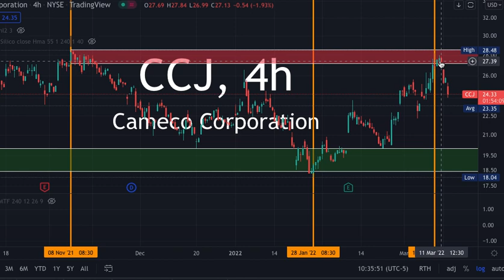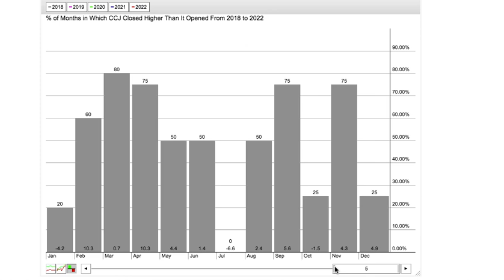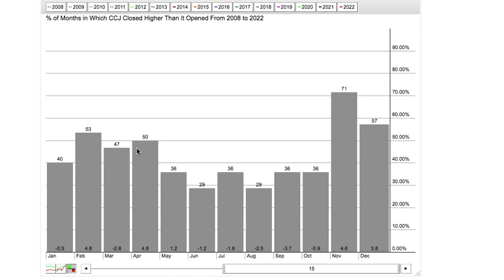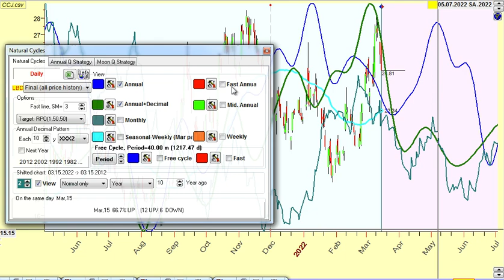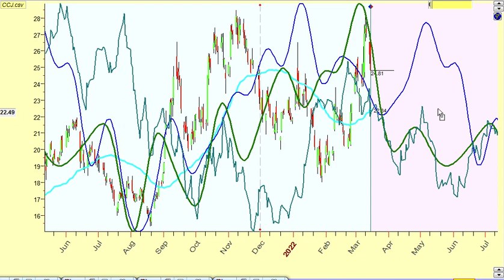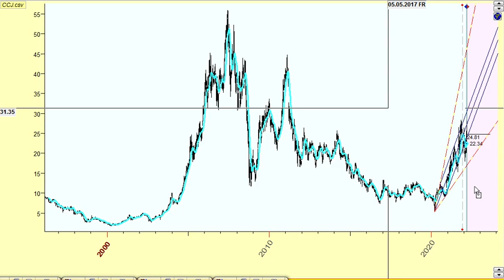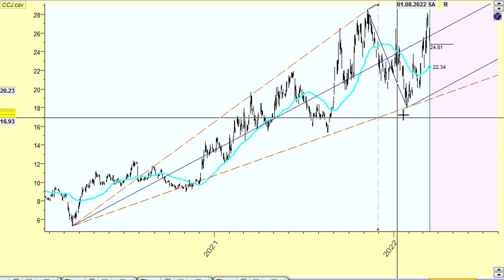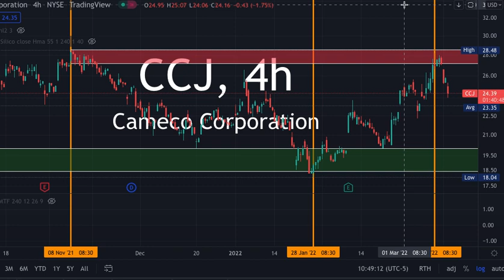Uranium Cameco CCJ March 15th Update 2022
Uranium Cameco $CCJ / | Cycle | Gann | Price Forecast | Technical Analysis

March is very toppy in seasonality.

I will show you key levels to watch.

Great info if you are invested in Cameco Stock or planning on doing so.

Please also check out my Uranium Spot Price Playlist where my forecast builds up to 2021